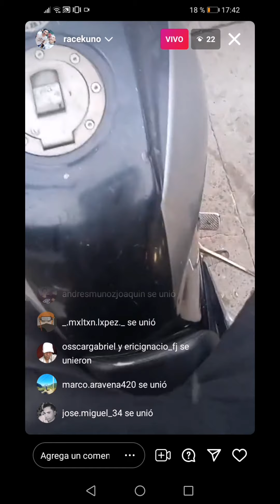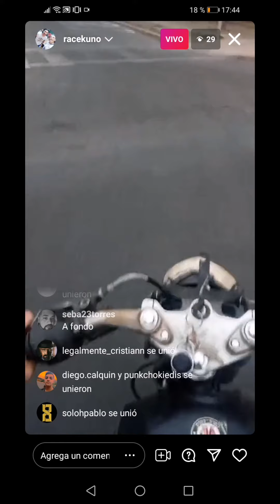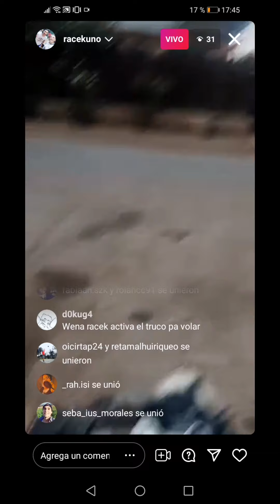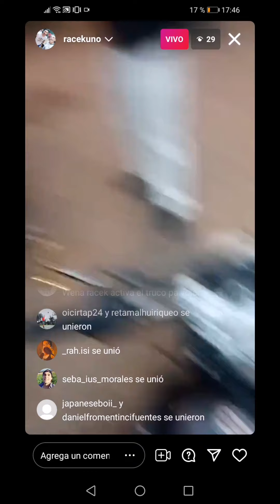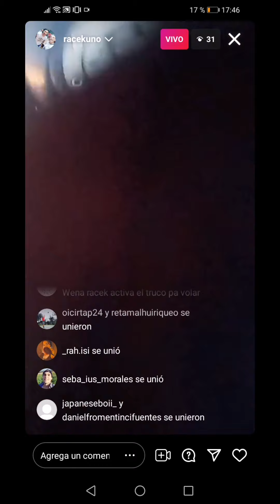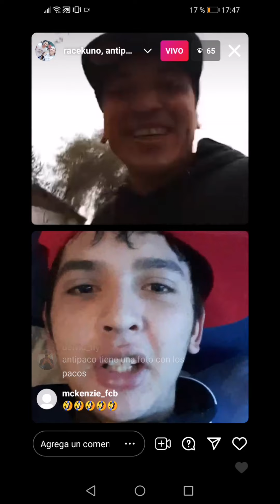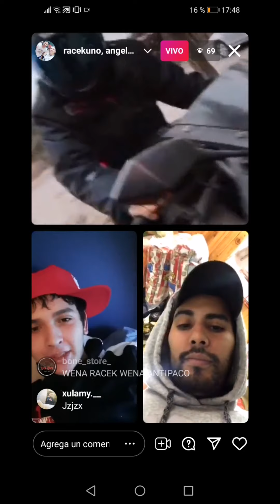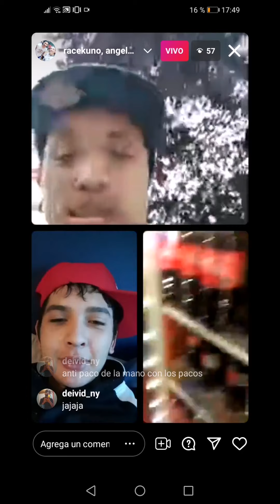Racek andando en moto y se une Antipaco